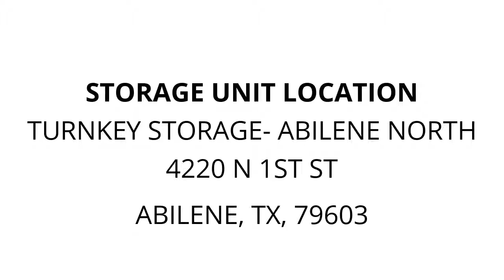TurnKey Storage- Abilene North - Unit 2503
table, swing, bins, cabinets, dressers